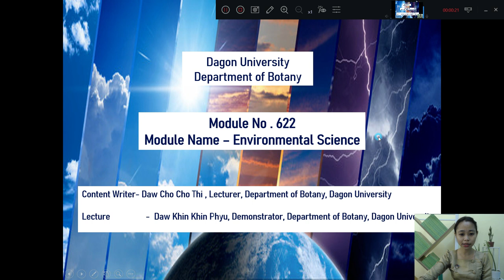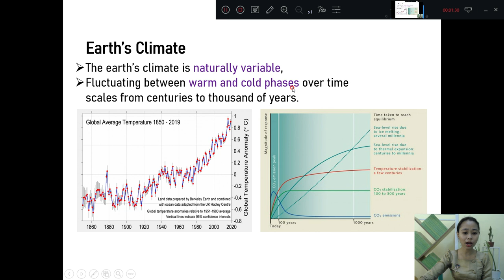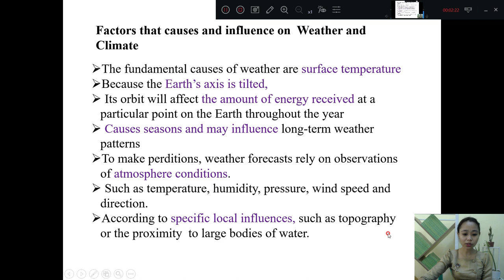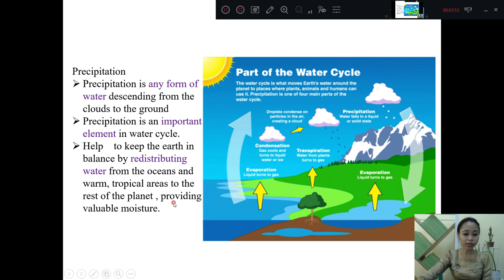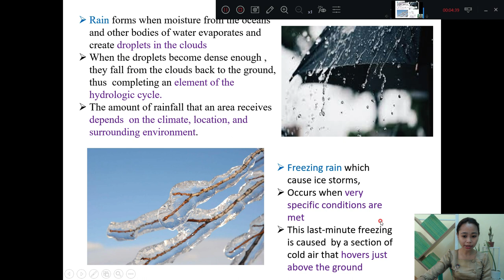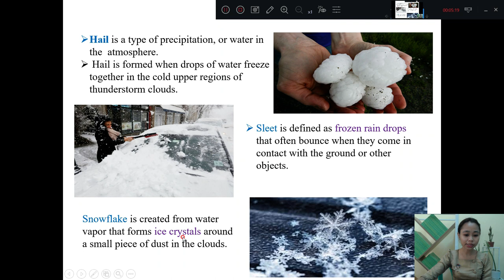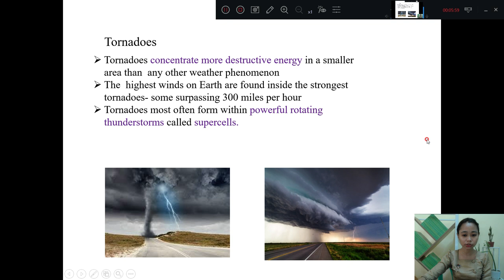[Bot 622:Environmental Science] Weather and Climate by Daw Cho Cho Thi + Daw Khin Khin Phyu